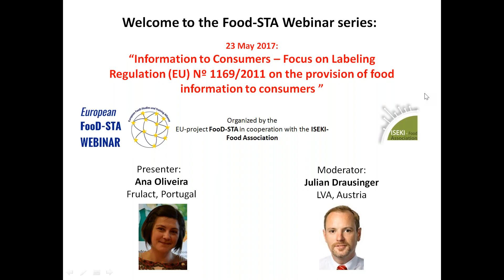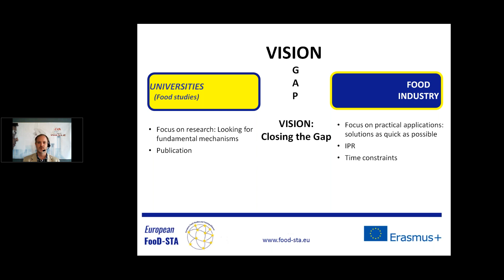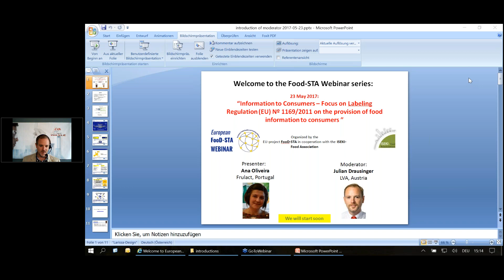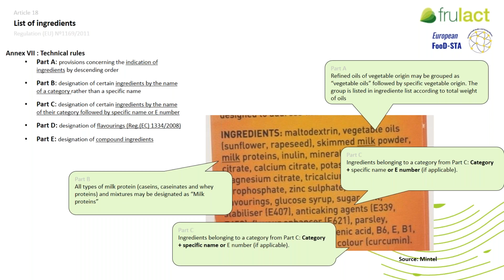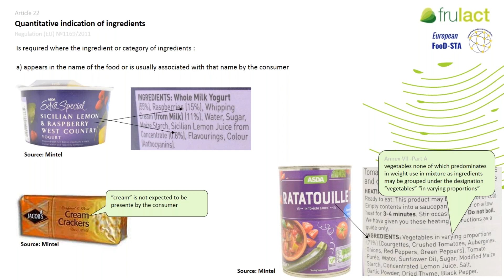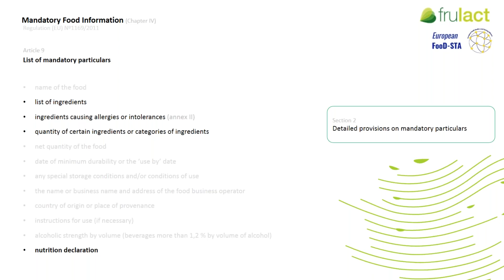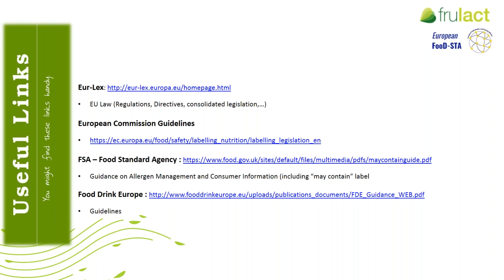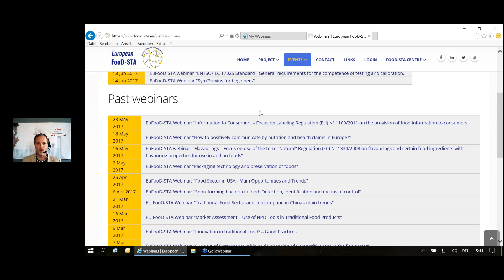Information to Consumers – Focus on Labeling Regulation EU Nº 1169 2011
Information to Consumers – Focus on Labeling Regulation EU Nº 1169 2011 on the provision of food information to consumers

23 May 2017
EU FooD-STA Webinar

Presenter: Ana Oliveira, Frulact Portugal
Moderator: Julian Drausinger, LVA Austria